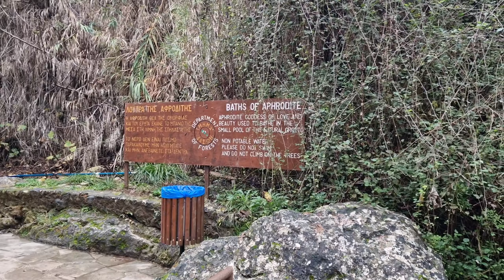Достопримечательности Кипра.Купальня Афродиты(ванна Афродиты)Ботанический сад.Куда поехать на Кипре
Достопримечательности Кипра.Купальня Афродиты(ванна Афродиты)Ботанический сад.Куда поехать на Кипре.Что посмотреть на Кипре? Кипр интересные места.
Купальня богини любви Афродиты находится в одном из живописнейших мест Кипра, на полуострове Акамас, в 48 километрах к северу от Пафоса.
Купальня Афродиты - укромный грот, дно которого, за счет естественных родников и ключей, заполняется водой примерно по колено. Здесь, в окружении ароматных цветов и певчих птиц, богиня любви Афродита предпочитала принимать ванну и здесь же познакомилась с Адонисом, сердце которого не устояло перед прекрасным видом богини. Кстати, встречались они все у этого же источника.
Вода в купальне всегда холодная, но, по преданию, она обладает чудесным свойством, придавая вечную молодость и красоту. Однако проверить это, к сожалению, не получится – купаться здесь запрещено.
Природа Кипра зимой.Влоги.Семейные влоги.Видео дневник о жизни семьи в Европе, в Эстонии. Обычная жизнь простой семьи. Семейные влоги с зимнего Кипра, куда мы прилетели в декабре. Всё это смотрите в наших видео!Видео блоги - влоги  простой семьи из Эстонии, мы из Таллинна. Ежедневный влог из Эстонии! Смотрите наши видео каждый день как сериал! Влог из Эстонии о жизни простой семьи в Эстонии! Семейные влоги на ютуб

00:00 Кипр. Ботанический сад на севере от Пафоса.Афродита Кипр
06:27 Достопримечательности Кипра.Купальня Афродиты(ванна Афродиты)
10:26 Кипр зимой. Ежедневные влоги
12:43 Земляничное дерево.Влог
14:07 Кипр в январе. Влог каждый день
15:41 Ресторан на берегу моря на Кипре. Семейные влоги ютуб

Возможно вы искали: отдых на кипре, путешествие на кипр,жизнь в эстонии видео, эстония, таллинн, семейные влоги ютуб, vlog, обычная жизнь, обычная жизнь людей, эстонские блогеры ютуб,блогеры эстонии,семья из европы, мы из эстонии, elan eestis,живу в эстонии, life in estonia,жизнь в эстонии,как живут в эстонии,таллинн,tallinn,семья в европе, семья из европы, мы из эстонии, жизнь в эстонии, как живут русские в эстонии, как живут другие